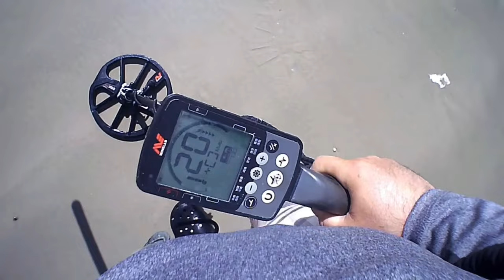HOJE BRILHOU NA CAÇADA E GOLD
detectorismo na praia hoje foi incrível o gold apareceu brilhou papai